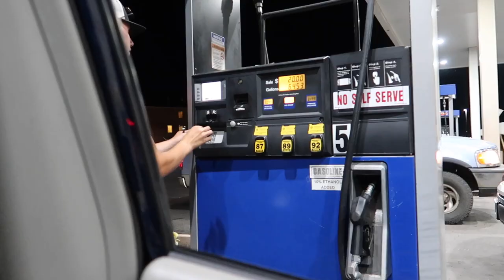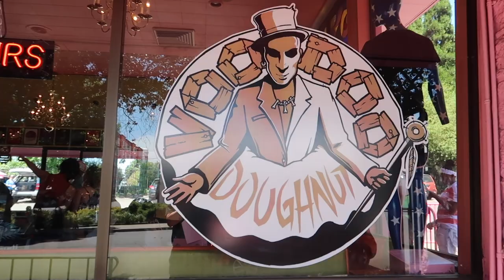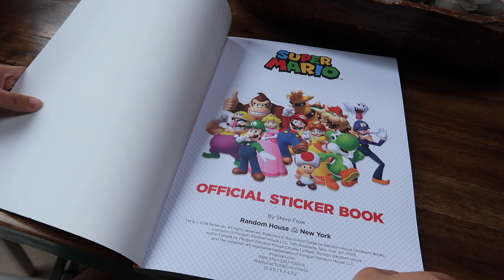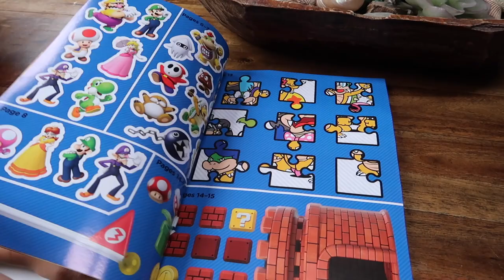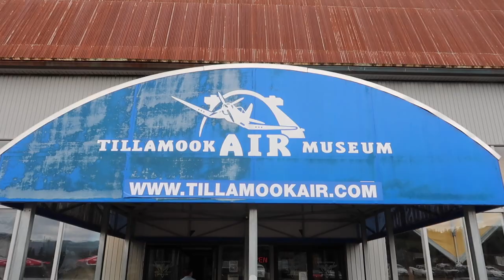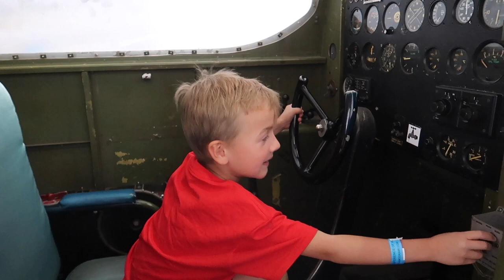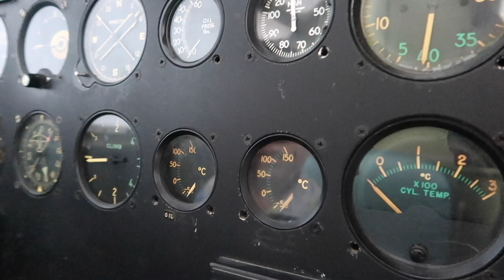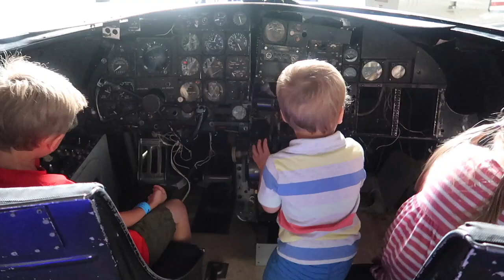Family Oregon Coast Trip 2018